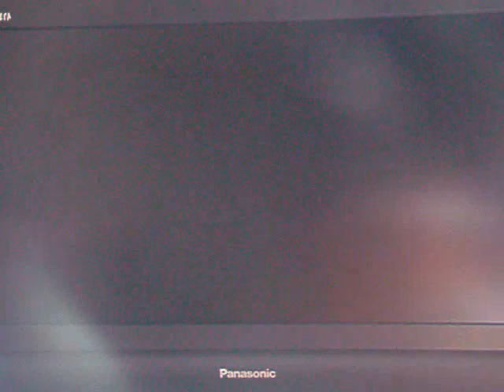lets play super mario 64 part 3 so long dear bowser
in this vid we get enough stars to fight bowser, also shortstock24 is with me agian, enjoy